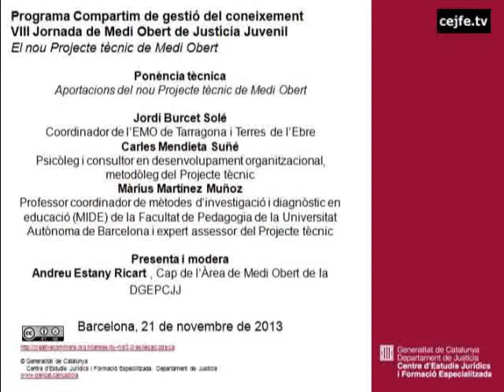Aportacions del nou Projecte Tècnic de Medi Obert. Ponència tècnica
Aportacions del nou Projecte Tècnic de Medi Obert. Ponència tècnica. Jordi Burcet, Carles Mendieta i Màrius Martínez
VIII Jornada de Medi Obert de Justícia Juvenil. El nou Projecte Tècnic de Medi Obert. Centre d'Estudis Jurídics i Formació Especialitzada, 21 de novembre de 2013